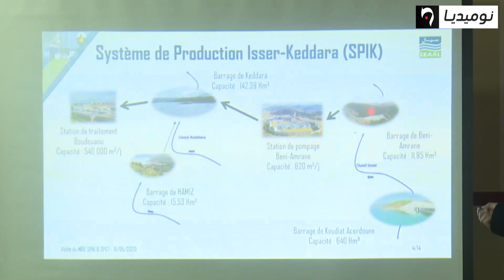بيراكي: أزمة عطش في الأفق ومشاريعنا تسبعث بالأولوية